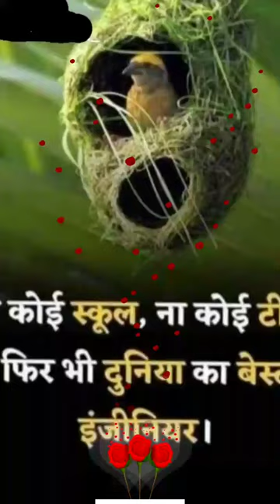chhoti chhoti chidiya ghosla kaise banati hai